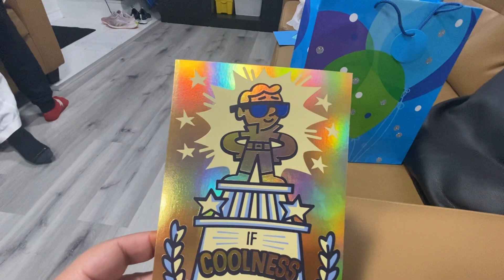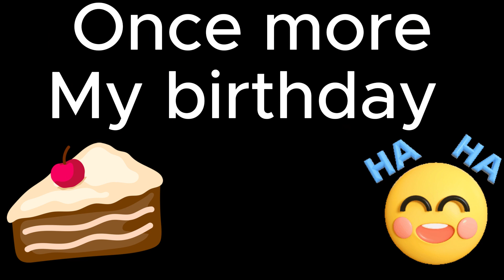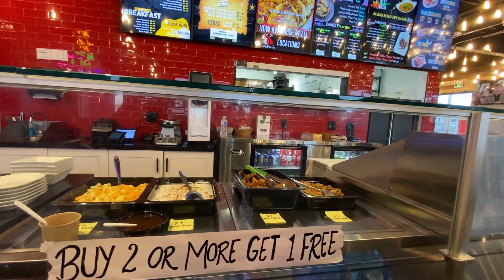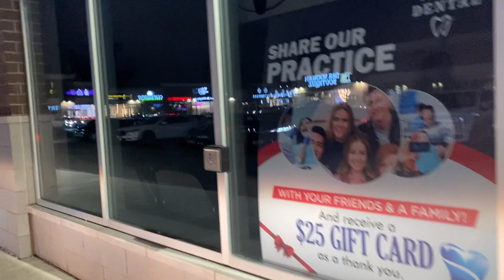First Iftar ☪️outside , in (Canada🍁)